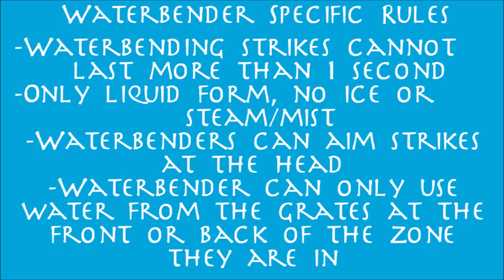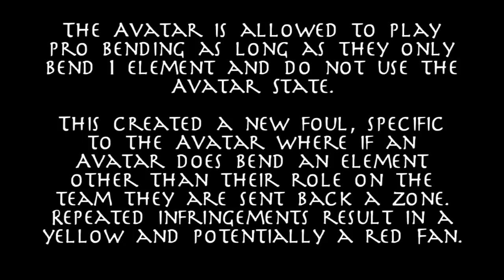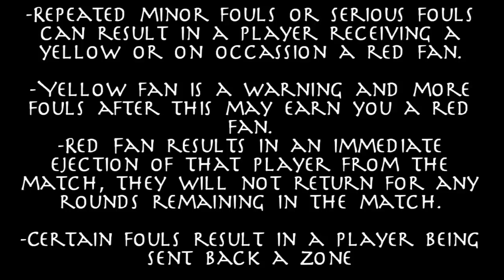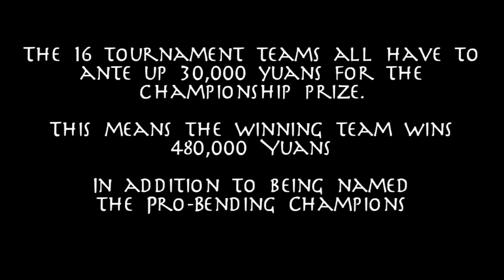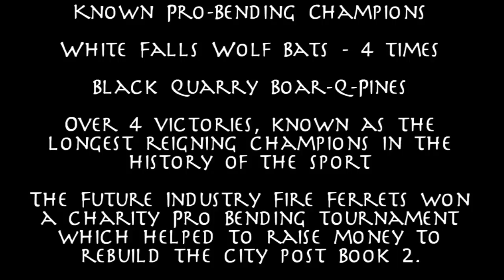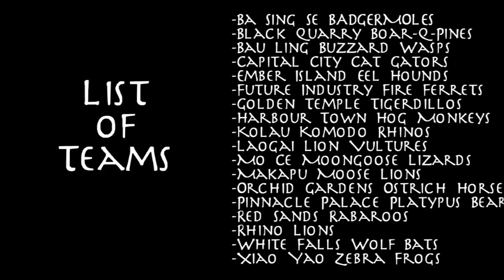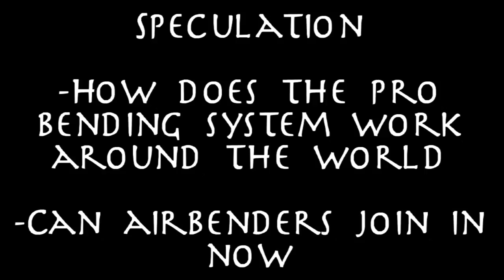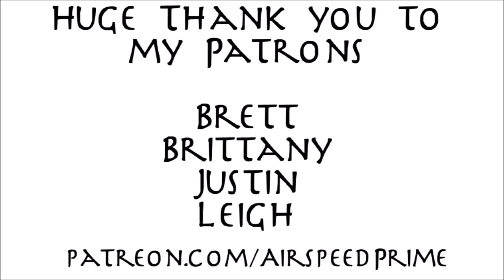Avatar Explained - Pro-Bending